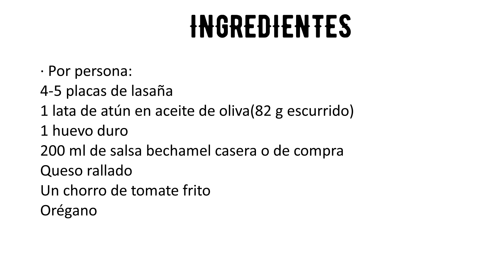🍝LASAÑA de atún CASERA🍝 | Receta fácil y rápida para toda la familia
¿Cómo puedes preparar una lasaña de atún casera? Hoy te enseño a preparar esta lasaña fácil en casa paso a paso. Cómo preparar una lasaña con pocos ingredientes y de manera sencilla.

·Ingredientes (por persona):
4-5 placas de lasaña
1 lata de atún en aceite de oliva(82 g escurrido)
1 huevo duro
200 ml de salsa bechamel casera o de compra
Queso rallado
Un chorro de tomate frito
Orégano